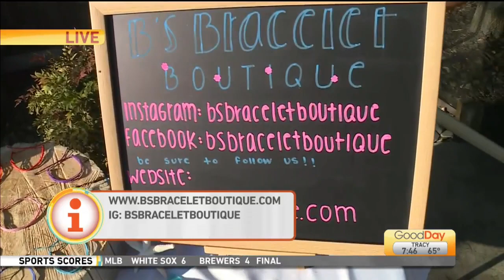Handmade Jewelry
Lori joins local teenagers making handmade jewelry as their side hustle